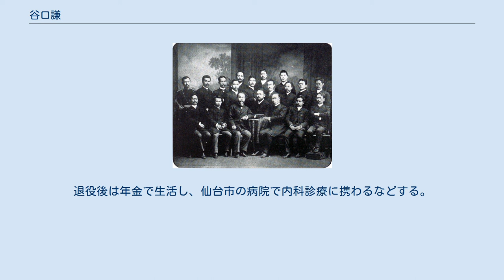谷口謙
谷口 謙（たにぐち けん、1856年2月7日（安政3年1月2日） - 1929年（昭和4年）9月21日）は、日本の明治期の陸軍軍医。
最終階級は陸軍軍医監（少将相当官）。
位階勲等は正四位・勲二等・功三級。
医学博士。
 東京大学医学部の同期に小説家の森鷗外がいる。
 1856年2月7日（安政3年1月2日）、美作勝山藩（現・岡山県北東部）藩士・谷口有年の長子として江戸の藩邸（現・東京都千代田区霞が関3丁目：東京メトロ銀座線虎ノ門駅付近）に誕生した。
武家の子として幼い頃から武芸を習い、13歳頃からは国文や漢文を、その翌年からはスイス人のもとでドイツ語を2年間学んだ。
 1873年（明治6年）大学東校（現・東京大学医学部）に入学、1881年（明治14年）に卒業した。
 1881年（明治14年）7月、東京陸軍病院治療課僚に配属する。
その後、東京陸軍病院、陸軍大学校、医務局副課員、隊付勤務を経て1884年（明治17年）に軍医本部に入り、徴兵業務に従事する。
また橋本綱常軍医総監の命令で陸軍衛生部諸制度を翻訳する。
 1885年（明治18年）11月、陸軍大学校の参謀旅行に従属してクレメンス・メッケルから近代戦の指導を受け、同校衛生学教官になる。
 1888年、プロイセン王国ベルリン市にて日本人留学生と。
前列左より河本重次郎、山根正次、田口和美、片山國嘉、石黑忠悳、隈川宗雄、尾澤主一。
中列左から森林太郎、武島務、中濱東一郎、佐方潜蔵（のち侍医）、島田武次（のち宮城病院産科長）、谷口、瀬川昌耆、北里柴三郎、江口襄。
後列左から濱田玄達、加藤照麿、北川乙治郎 1886年（明治19年）、官費留学の機会が訪れる。
これは陸軍軍医として5人目で、谷口の直前（1884年）には鴎外がライプツィヒに派遣されている。
8月7日、ドイツ・ベルリンに向け出発し、9月25日に到着する。
現地ではウィルヒョウから病理学を学ぶなどする。
 1889年（明治22年）11月18日、石黒忠悳の出迎えで帰国し、軍医学校で教官として軍陣衛生学を教える。
 1894年（明治27年）7月25日、日清戦争が勃発。
一等軍医正に昇進し、名古屋衛戍病院長になっていた谷口は留守第三師団（名古屋）軍医部長や南部兵站軍軍医部長、金州半島兵站軍軍医部長、第二師団（仙台）軍医部長を務める。
1896年（明治29年）4月に帰国する。
 1899年（明治32年）6月近衛師団軍医部長（鴎外の後任）兼陸軍軍医学校長になる。
1901年（明治34年）3月には軍医監に昇進し、第四師団（大阪）軍医部長を務める。
 1904年（明治37年）2月8日、日露戦争が勃発。
第一軍軍医部長として鴨緑江、様子山嶺、遼陽、沙河の戦闘に参加する。
翌年1月には韓国駐留軍軍医部長を務める。
 1907年（明治40年）1月、日露戦争での功績が認められ、功三級勲二等金鵄勲章を受章する。
 1907年（明治40年）2月に休職し、11月には予備役となる。
退役後は年金で生活し、仙台市の病院で内科診療に携わるなどする。
 1929年（昭和4年）9月21日、死去。